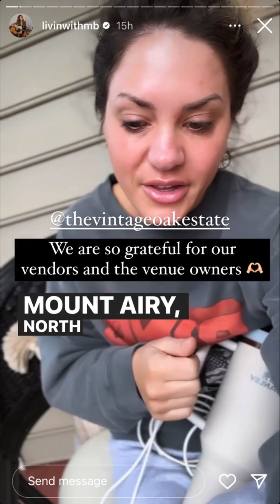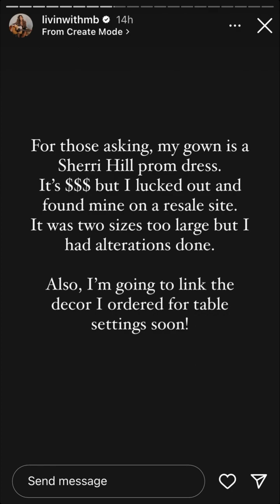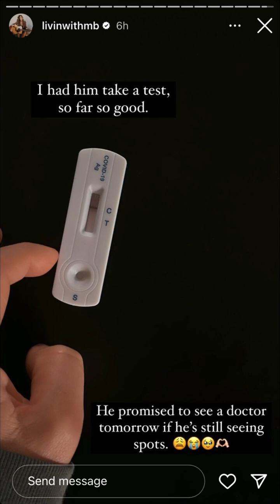LivinWithMB - 05.01.23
Blogger
REELatable 😏
Adult ADHD